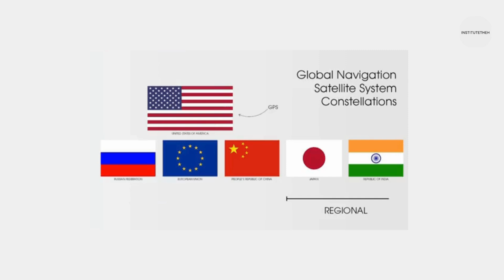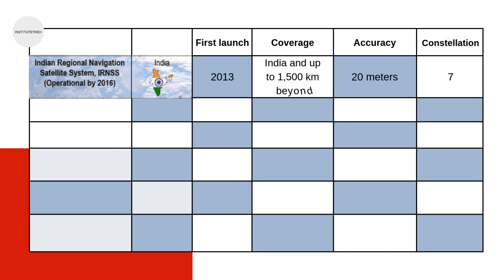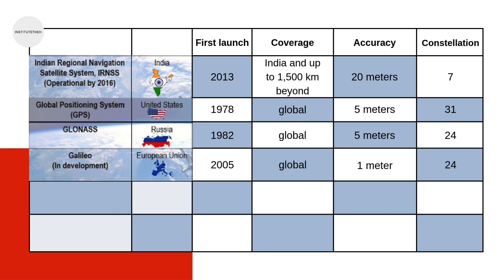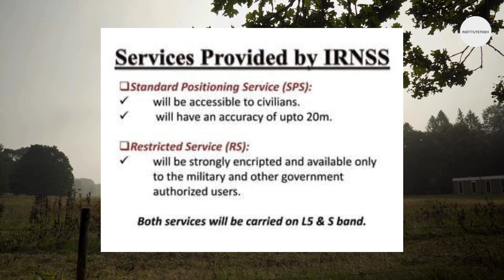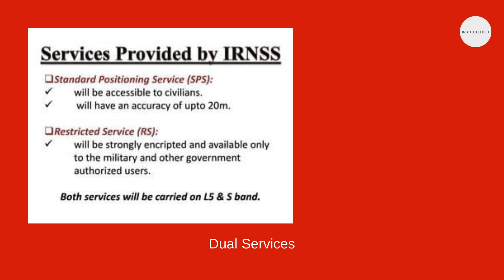IRNSS and Other Satellite Navigation Systems l Why is IRNSS needed? Geography UPSC Mains PYQ 2018